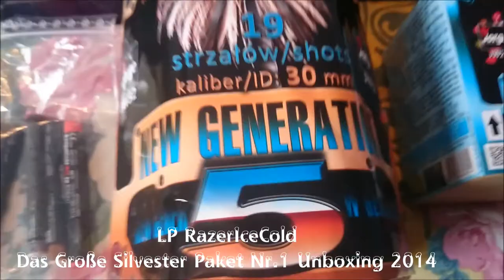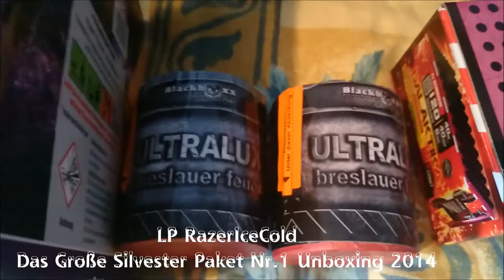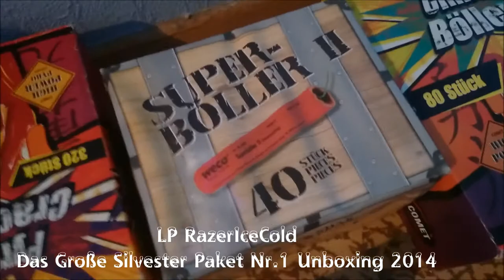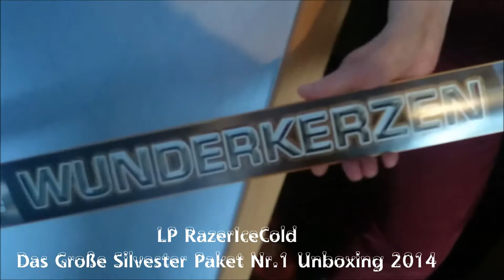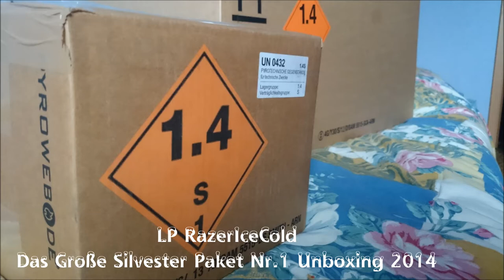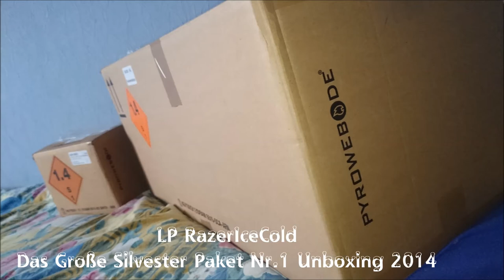UNBOXING SILVESTER PYROWEB PAKET 1 2014/2015 FULL HD